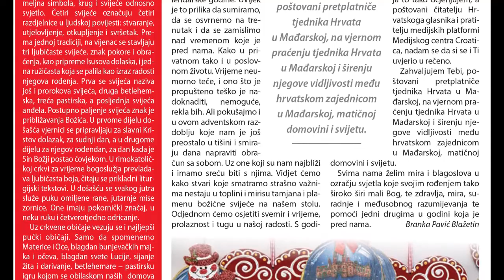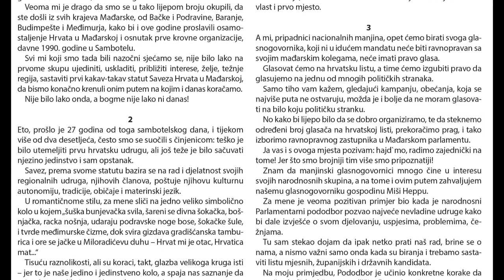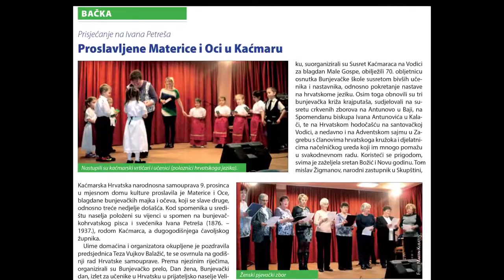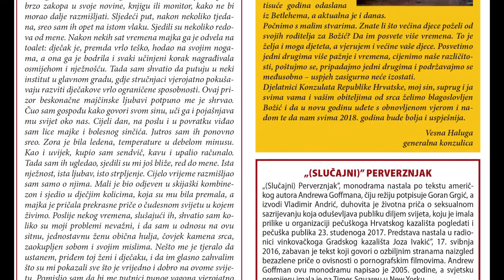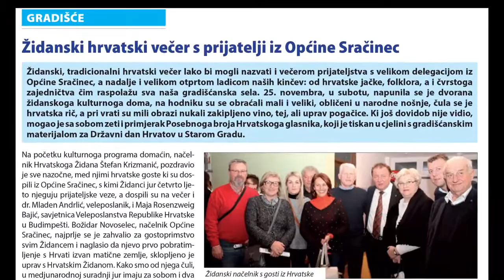Hrvatski glasnik – broj 51-52 – 21. prosinca 2017.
Godina XXVII, broj 51-52
21. prosinca 2017.